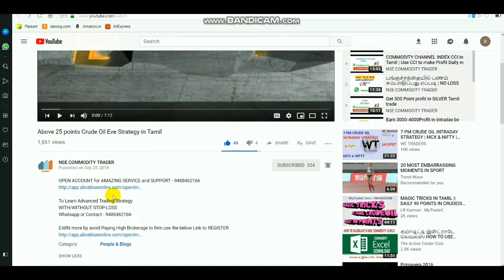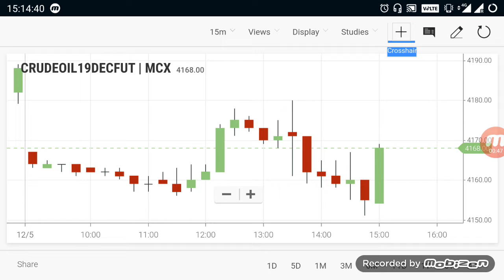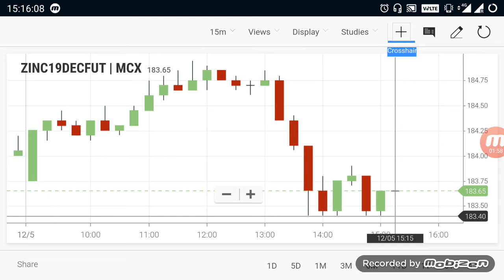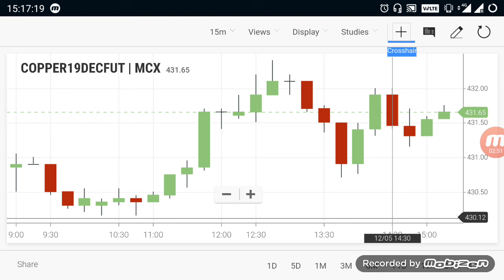Commodity Live Levels | Crudeoil Evening Breakout Range 5 Dec